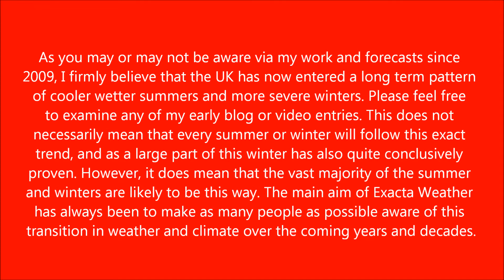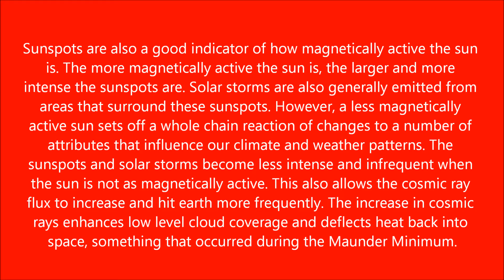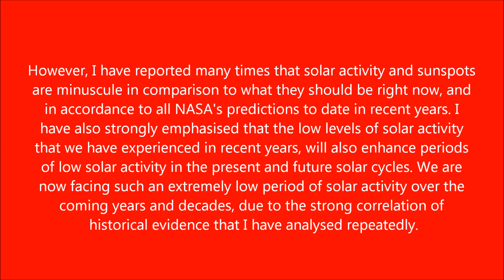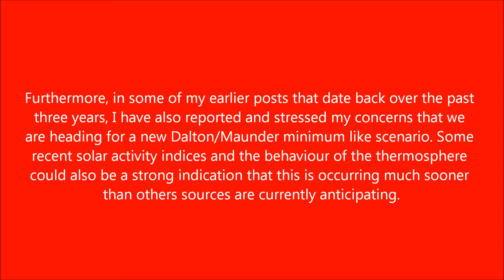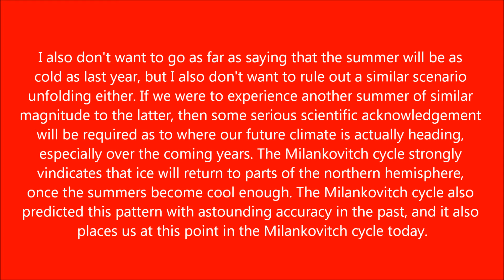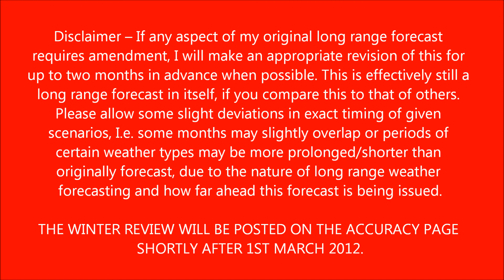Solar Activity, Sunspots & UK Summer Weather Forecast 2012